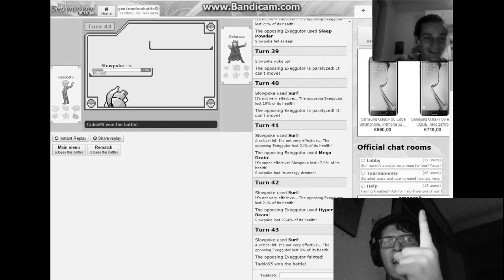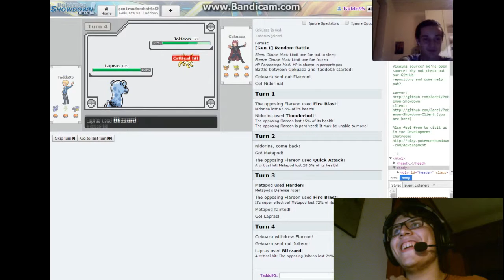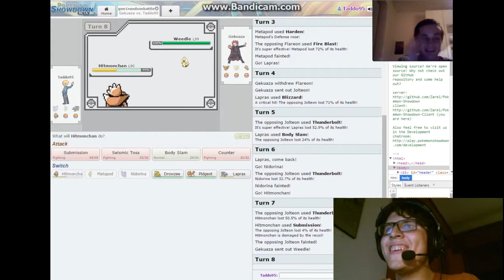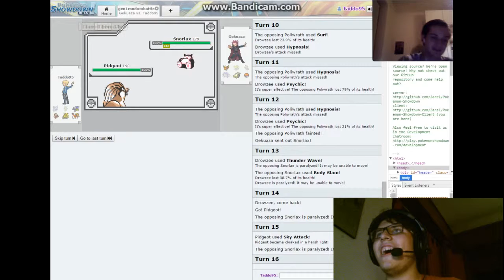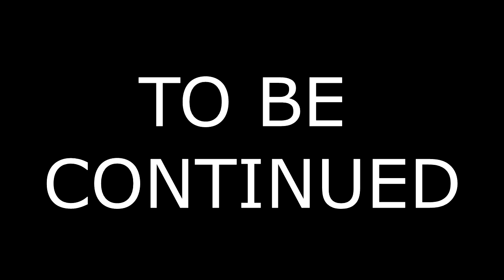LA FURIA DI NIGHT - TvG - w. Night (Episodio 2)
BUONTADDO A TUTTI RAGAZZI E BENTORNATI SUL MIO CANALE.
Secondo episodio dello scontro con the Nightcrawler su Pokémon Showdown.
Se il video ti è piaciuto:
NOI CI VEDIAMO AL PROSSIMO EPISODIO CIAO PEPPO